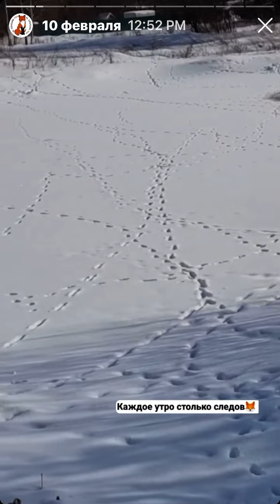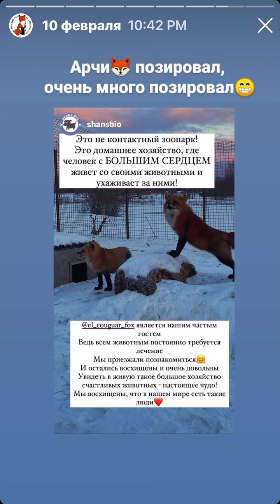Лисы из Новолисья. Архив сториз 10-11.02.22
ПОДДЕРЖАТЬ НАС